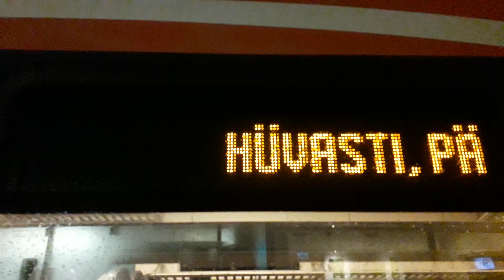Viimane Pärnu rong lahkumas Balti jaamast